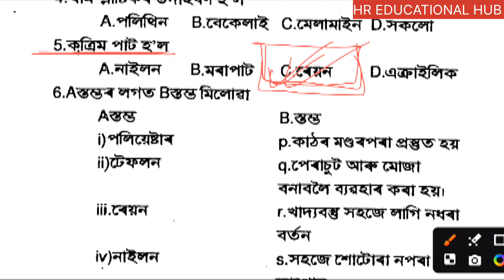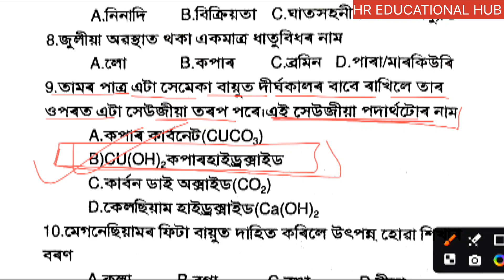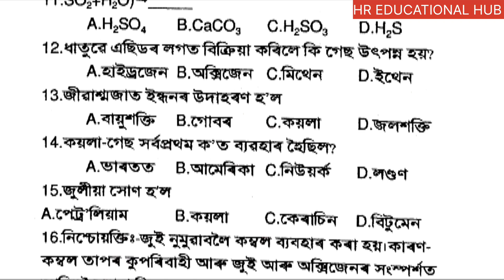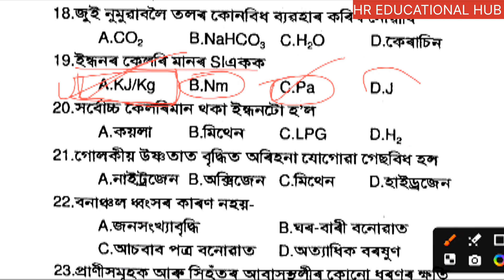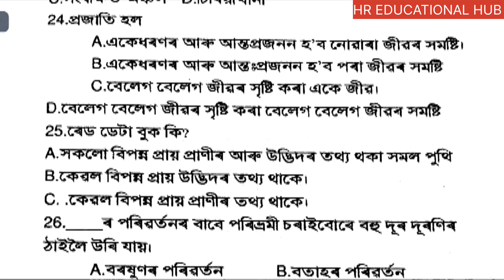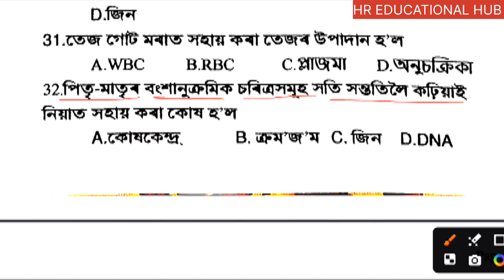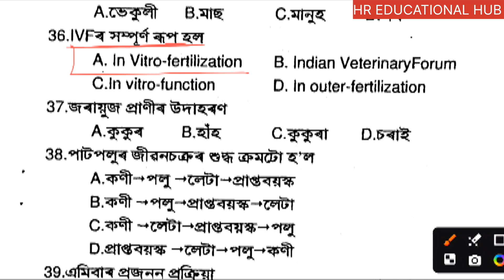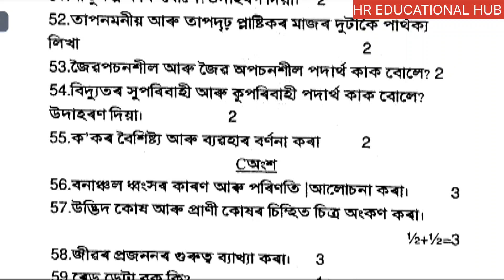Half Yearly Exam 2024 | Science | Class 8 | kamrup metro class 8 half yearly exam questions paper